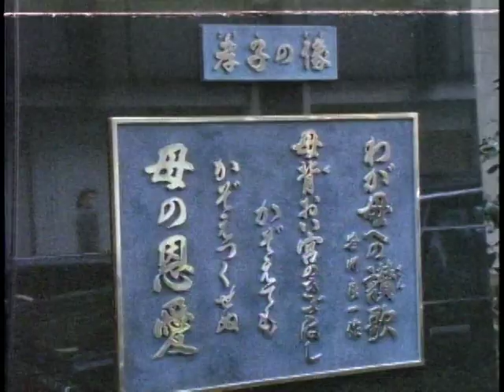【笹川良一】「孝子の像」除幕式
「孝子の像」除幕式。日本消防会館にて。